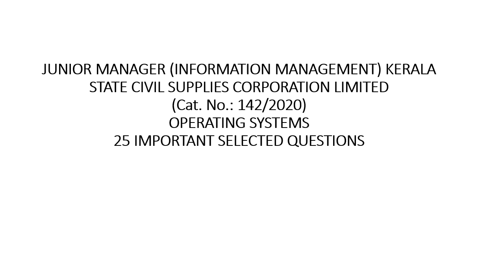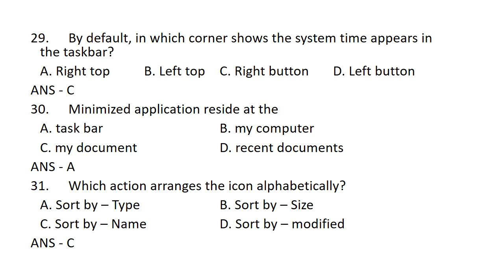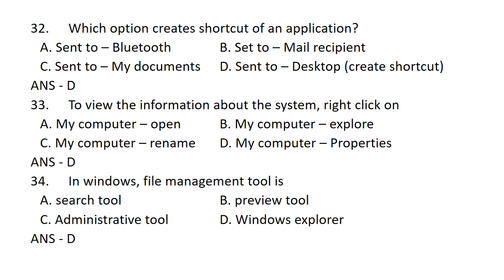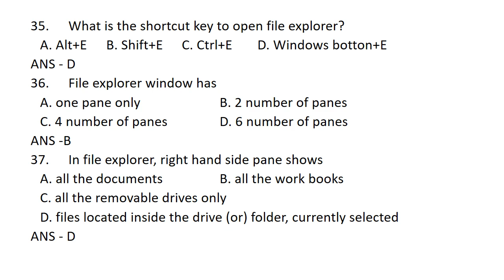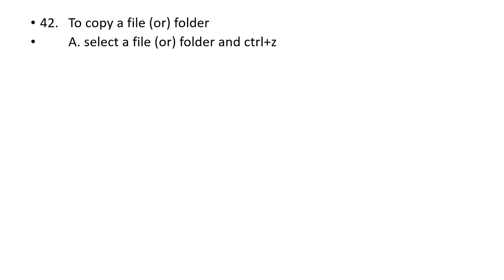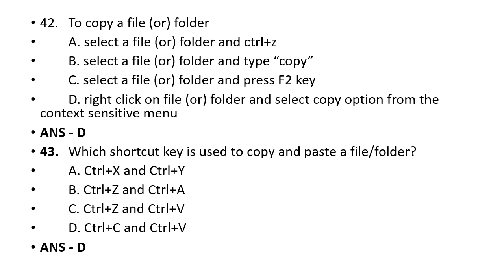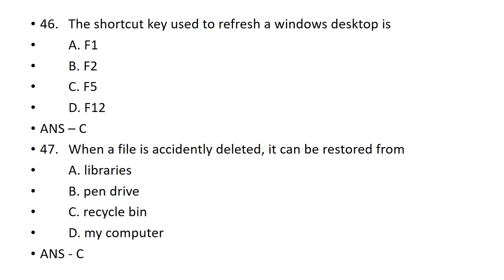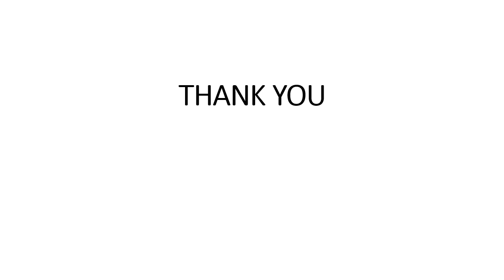JUNIOR MANAGER /25 PREVIOUS YEAR QUESTIONS/OPERATING SYSTEMS/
JUNIOR MANAGER/Typist/ PROGRAMMER/SYSTEM ADMINISTRATOR/SYSTEM ANALYST/COMPUTER PROGRAMMER/
 coaching

JAYAKRISHNAN PR
PRINCIPAL JKR ACADEMY